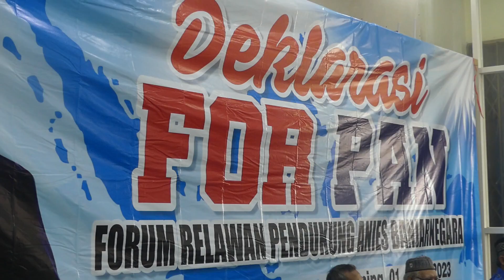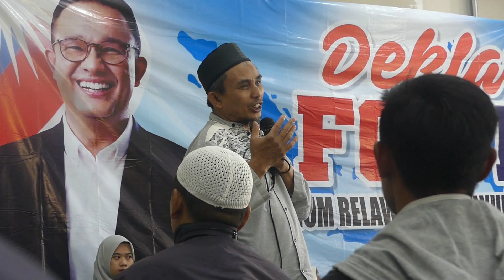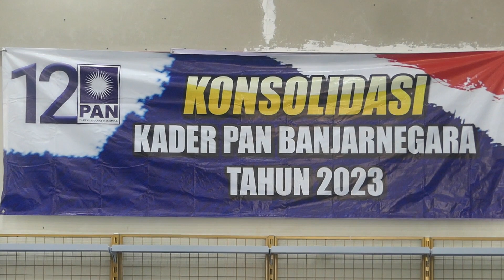Ratusan Kader PAN Banjarnegara Dukung Anies Baswedan Jadi Presiden 2024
Bantu kami untuk menyuguhkan konten yang aktual dan berimbang

Terima Kasih